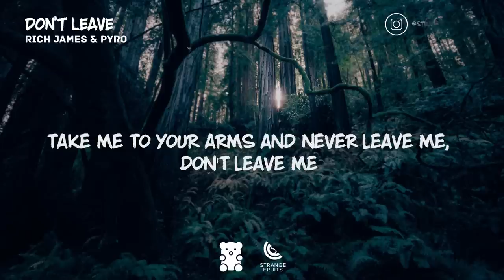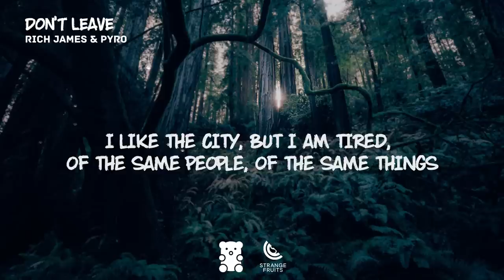Rich James & Pyro - Don't Leave (Lyrics)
BipolarBear's fresh music:

🐻 Track Information 🍉
Title: Don't Leave
Artist: Rich James & Pyro

📝  Lyrics

*** SUPPORT US 👊 ***